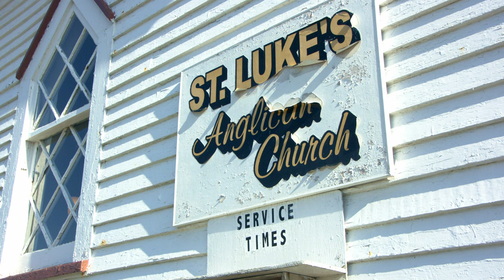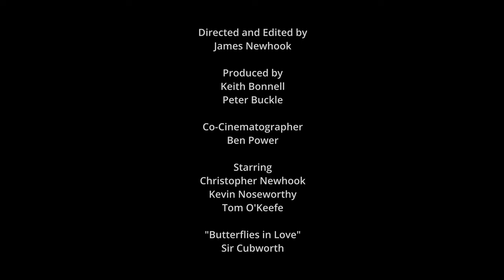The Little Church That Could - Official Trailer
Amidst a mostly Catholic community, a small tiny Anglican church offers more to the community of Placentia than people may think, and holds many connections and history to the rest of the world.

James Newhook

Co-Cinematographer
Ben Power

Produced by
Peter Buckle
Keith Bonnell

Shot with the Black Magic Ursa

© James Newhook/Focusyn Films 2022